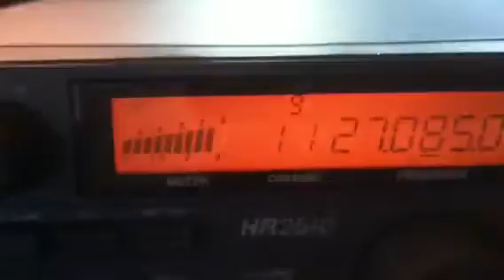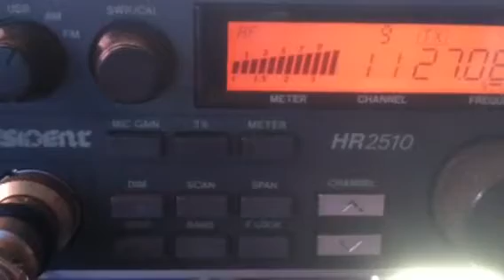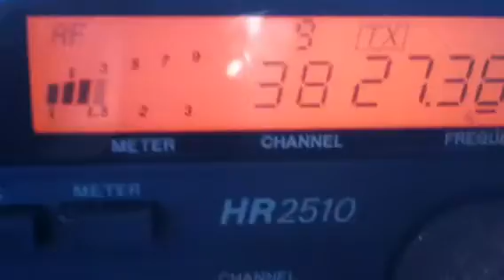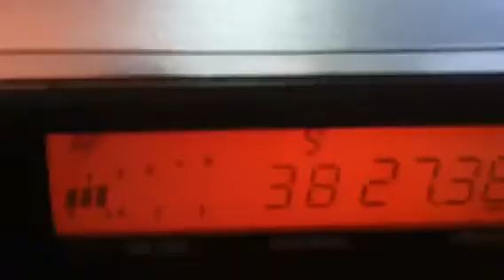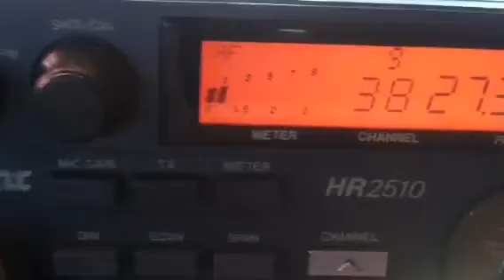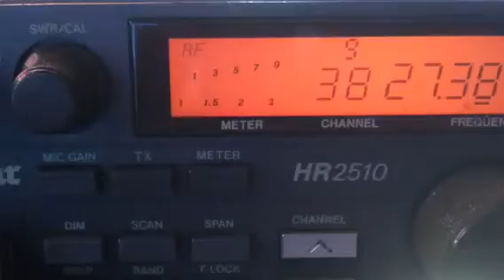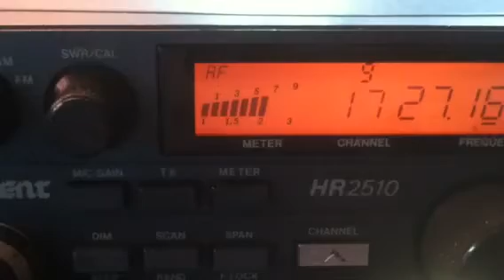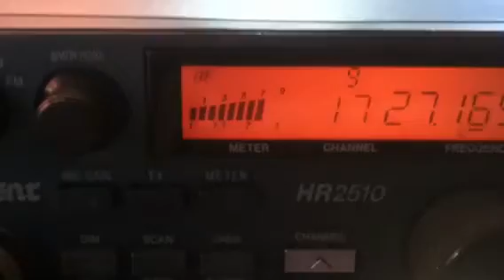15 Oct 11...123, 808, AK ?, 44 (Taz), #9